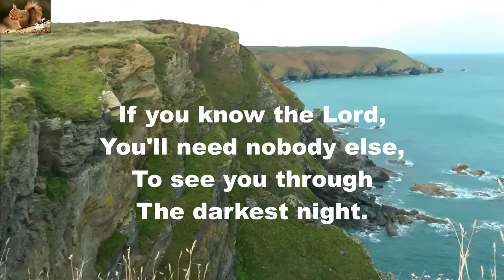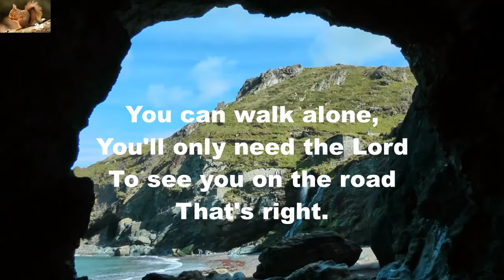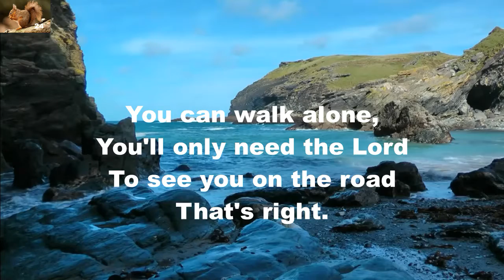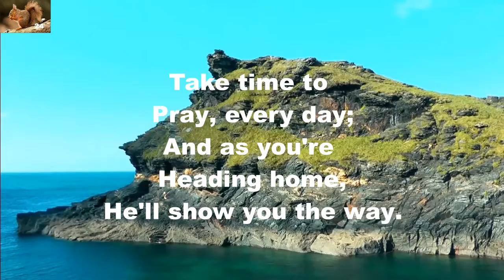If You Know the Lord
Praise song.
Background: Cornish Coast, England.